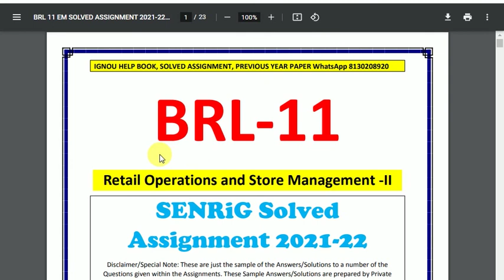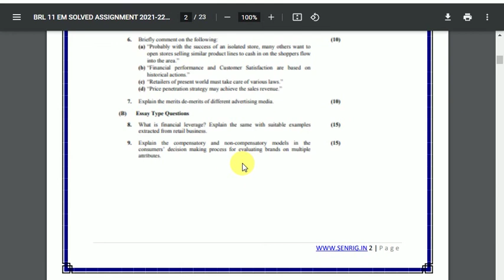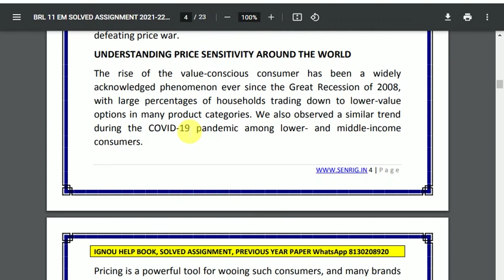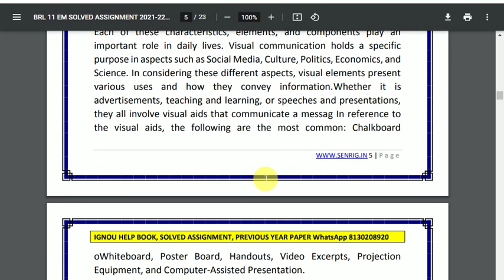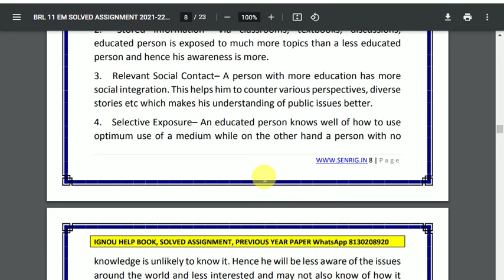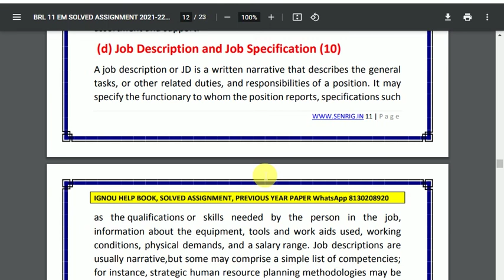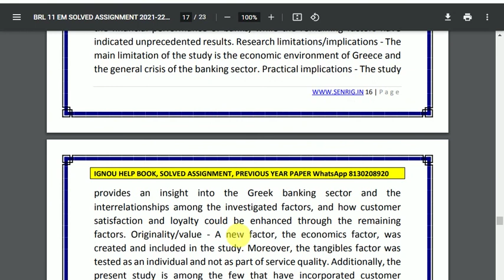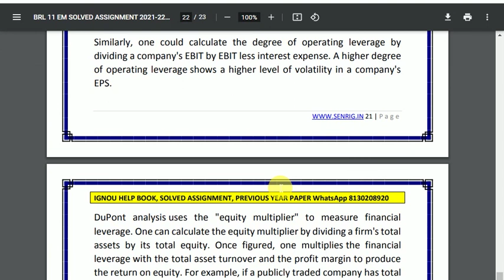BRL 11 Solved Assignment 2021-22 | English Medium | IGNOU Solved Assignment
BRL 11 Assignment 2021-22 In English Medium, BRL 11  Assignment 2021-22 , FREE BRL 11 Assignment , IGNOU Assignments 2021-22- Gandhi National Open University had recently uploaded the assignments of this session for BDP/BA for the year 2021-22. Students are recommended to download their Assignments from this webpage itself. They don’t need to go anywhere else when everything regarding the Assignments are available during this text only.